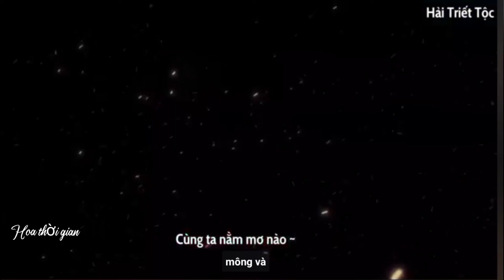Trương Triết Hạn/ Cẩm Lý Trang Chủ - Cẩm Lý Sao/ Tiểu Khúc Nhi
Hôm nay là 23/chạp, mọi người đều nhắc nhiều đến bạn cá chép. Tự dưng nhớ đến Cẩm lý trang chủ a.
Ghép một video tổng hợp sự xinh đẹp của trang chủ. Tư liệu trong máy không còn nhiều nên chỉ tổng hợp được vài cảnh. Lâu lắm mới ngắm lại các video này. Nhớ tiểu Triết!
Nguồn: Video tổng hợp trước đây, video từ Hải Triết Tộc
Nhạc: Cẩm Lý Sao - Tiểu Khúc Nhi
Edit: Hoa thời gian